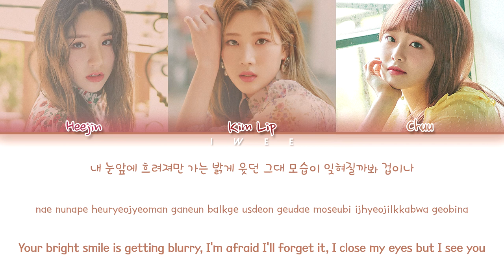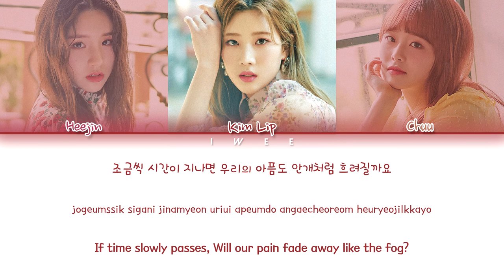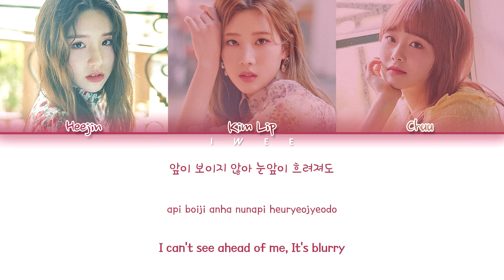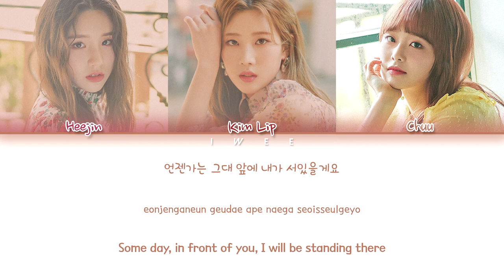LOONA (이달의 소녀) - 안갯길 (Misty Road) (Cover) (벤 (Ben)) (Han|Rom|Eng) Color Coded Lyrics/한국어 가사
ㅤㅤ

ㅤㅤ

SONG INFO :

SONG : 벤 (Ben)
ARTIST : 안갯길 (Prod. By 진영(B1A4))
ALBUM : Moonlight Drawn by Clouds OST Part 4
YEAR : 2016

ㅤㅤ

ㅤㅤ

☆ CREDITS :

Korean : klyrics

Rom : klyrics

Eng : popgasa

ㅤㅤ

ㅤㅤ